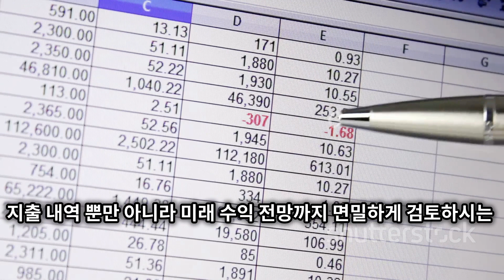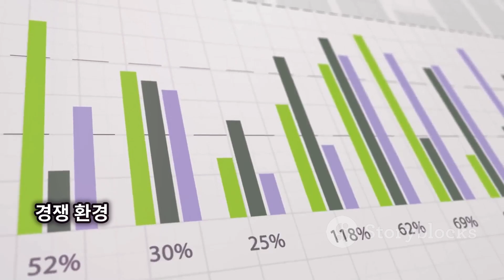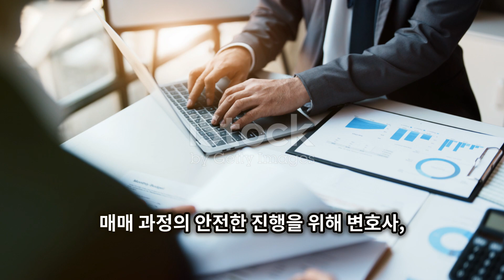장례식장 매매시 꼭 알아야 할 10가지 주의사항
## 장례식장 매매 시 주의사항 10가지 요약

장례식장 매매는 신중한 결정을 요하는 중요한 사업입니다. 성공적인 매매를 위해 다음과 같은 10가지 사항을 꼼꼼히 확인해야 합니다.

1. **위치:** 교통이 편리하고 접근성이 좋은 곳인지, 주변 경쟁 업체는 얼마나 있는지 등을 확인하여 입지 조건을 평가합니다.
2. **수익 구조:** 매출, 지출, 미래 수익 전망 등을 분석하여 장례식장의 수익성을 파악합니다.
3. **고객 관계:** 기존 고객과의 관계를 유지하여 안정적인 수입을 확보할 수 있는 방안을 모색합니다.
4. **시설 상태:** 건물의 노후도, 장비 상태 등을 점검하여 추가적인 투자 비용이 발생할 수 있는 부분을 미리 확인합니다.
5. **직원 현황:** 직원들의 업무 만족도와 전문성을 평가하여 매매 후에도 원활한 운영이 가능하도록 합니다.
6. **법적 문제:** 관련 법규 준수 여부, 허가증 소지 여부 등을 확인하여 법적 문제 발생을 방지합니다.
7. **시장 동향:** 장례식 업계의 트렌드, 경쟁 환경 등을 분석하여 미래 성장 가능성을 예측합니다.
8. **브랜드 이미지:** 기존 장례식장이 고객들에게 어떤 이미지를 갖고 있는지 확인하여 브랜드 가치를 평가합니다.
9. **마케팅 전략:** 새로운 고객을 유치하기 위한 다양한 마케팅 방안을 수립합니다.
10. **전문가 자문:** 변호사, 회계사 등 관련 전문가의 도움을 받아 안전하고 투명한 거래를 진행합니다.

**결론적으로, 장례식장 매매는 단순히 건물이나 사업체를 사고파는 것이 아니라, 복잡한 요소들을 고려해야 하는 종합적인 사업입니다.** 위에 제시된 10가지 사항을 꼼꼼히 확인하고 전문가의 도움을 받아 신중하게 결정해야 성공적인 매매를 이룰 수 있습니다.